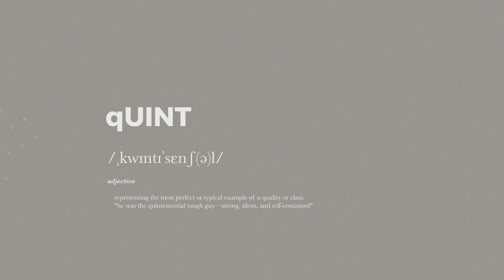Teaser for qUINTESSENTIAL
Teaser til vores video koncept qUINTESSENTIAL - vi glæder os til at vise jer en masse forskellige kreative folk, og deres  take på et perfekt outfit fra vores butik. få en preview på hvad i har i vente her og glæd jer til de første videoer lander næste uge.